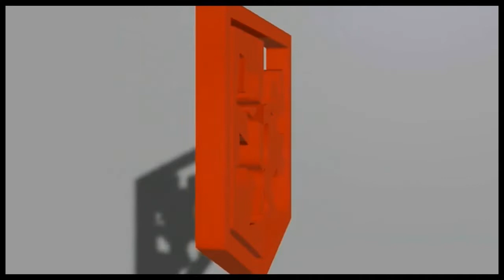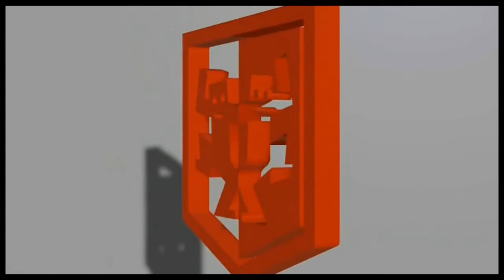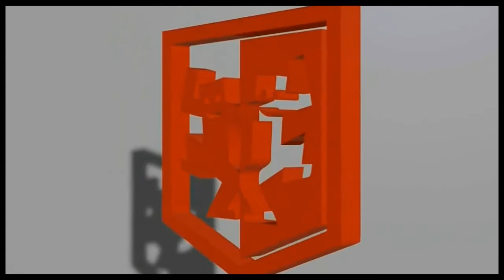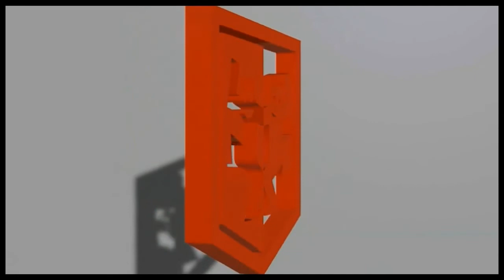Rhythm Device - Acid rock (1989)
Label: Music Man Records – MMI 8911
Format: Vinyle, 12", 45 RPM
Pays: Belgium
Sortie: 1989
Genre: Electronic
Style: Hard Beat, New Beat